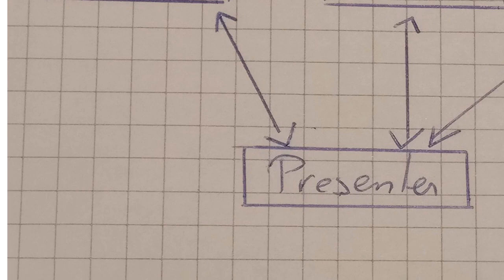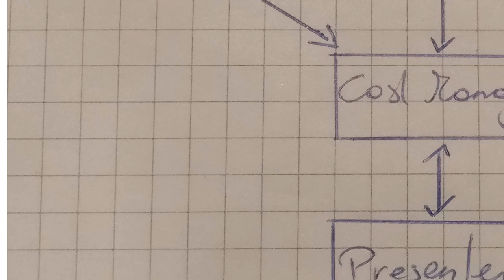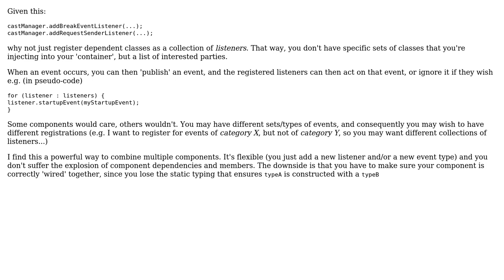Should I use a huge delegator to keep my code decoupled? (2 Solutions!!)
Should I use a huge delegator to keep my code decoupled?

With thanks & praise to God, and with thanks to the many people who have made this project possible! | Content (except music & images) licensed under CC BY-SA | Music | Images & others | With thanks to user JDurstberger user Brian Agnew user Adam Wells and the Stack Exchange Network Trademarks are property of their respective owners. You are responsible for your own actions.